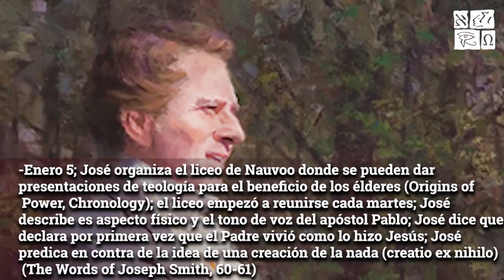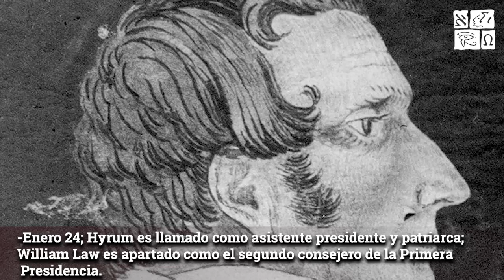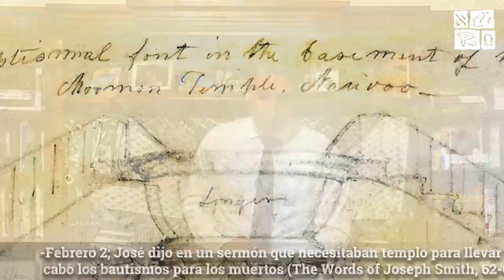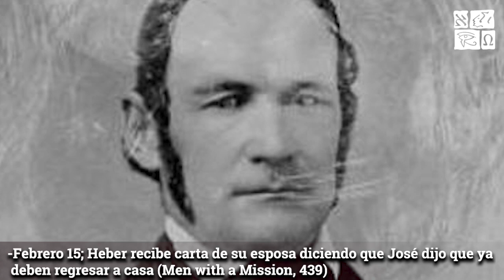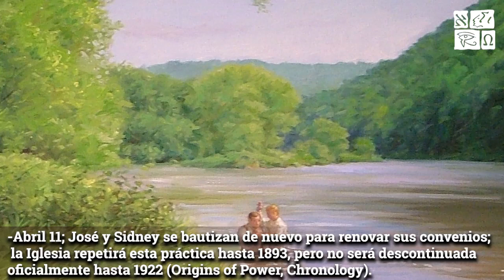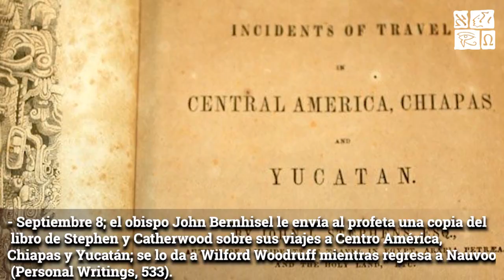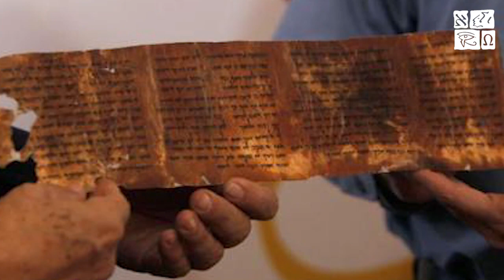⭐️ Historia de la Iglesia: Año 1841 | Noé Correa - Por Fe y Estudio ⭐️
⭐️ El objetivo de esta clase es mostrar como la historia de la Iglesia restaurada manifiesta la guía y bendiciones del evangelio de Jesucristo, fortaleciendo el testimonio en Él. ⭐️

Descarga la cronología de la Historia de la Iglesia de Jesucristo en el Año 1841:

Por Noé Correa